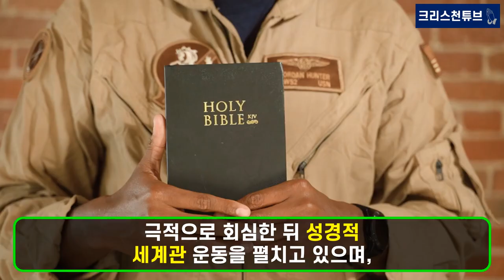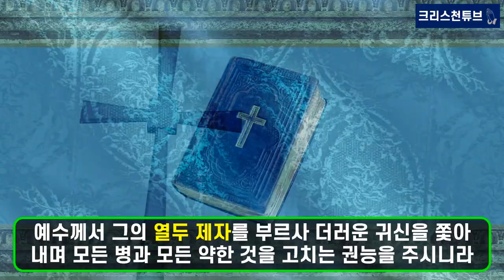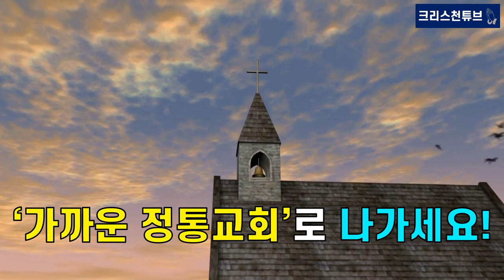[기독교 피플] 불교 군법사에서 기독교로 개종한 울산대학교 이정훈 교수, 목사 안수 받다! 동국대학교 불교학과-승려-군승-목사!